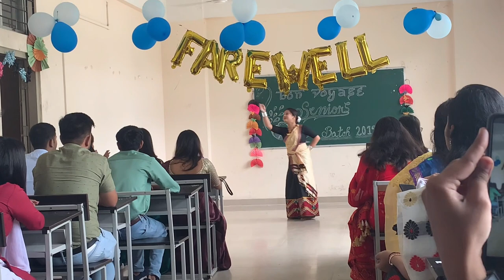VLOG: 7 farewell of our seniors // Darrang college// Tezpur// silpi sikha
Hi guys i am silpisikha saikia i live in tezpur and i am showing you few part of my seniors farewell party

Keep supporting 💜🫰🏻